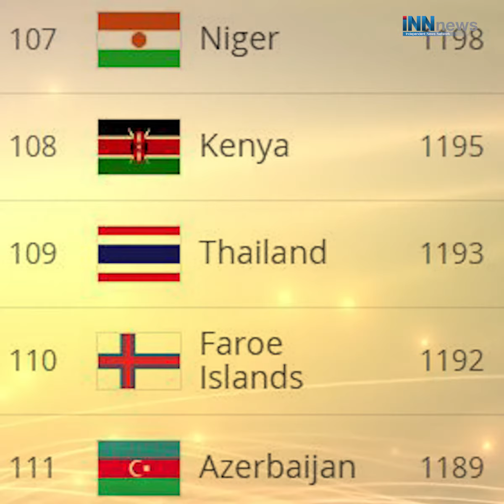เปิดปัจจัย"ช้างศึก"แรงกิ้งพุ่งสูงสุดรอบ 9 ปี